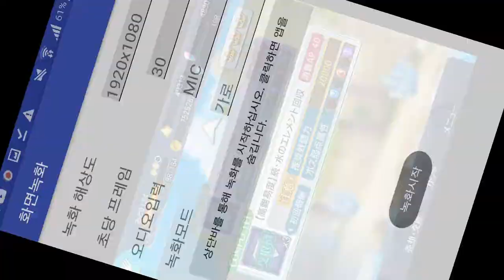Tales of the rays Water elemental collect 4 attacker (Chloe&shirey event)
Water drop  bonus collect